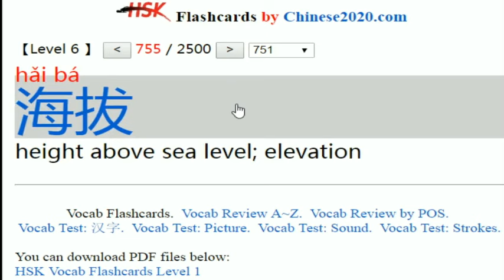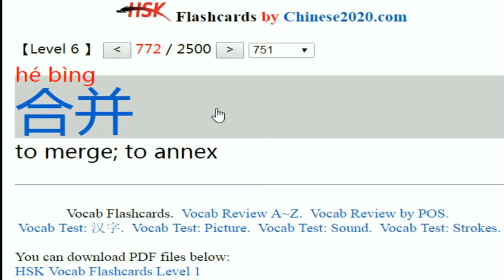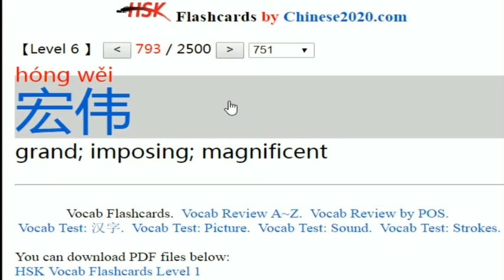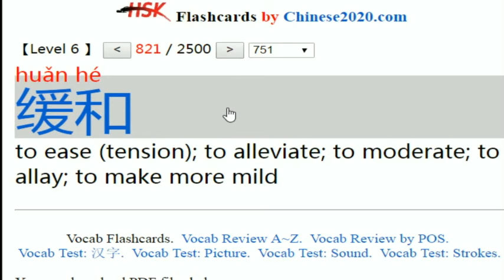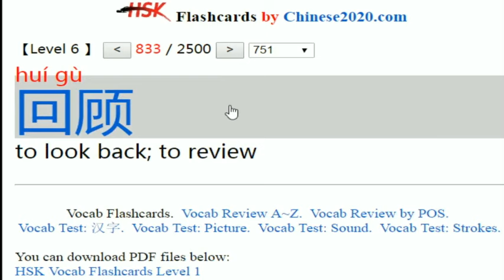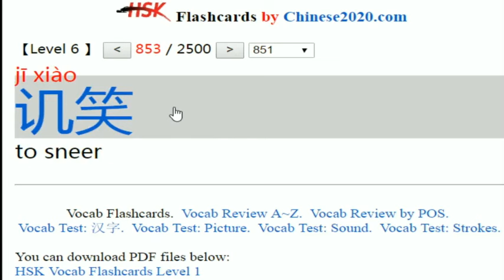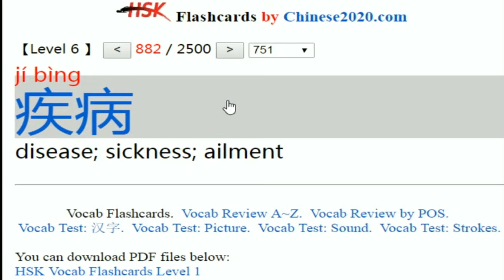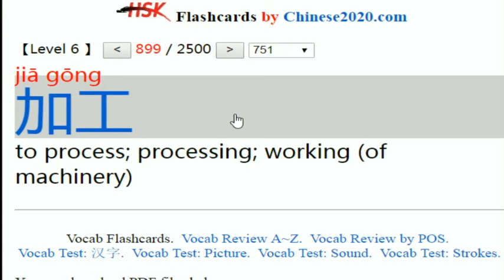HSK Vocabulary Flashcards Level 6 F (Word 751~900)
1. HSK6 flashcard for word 751 to 900 with audio, pinyin, meaning and large hanzi.
2.
3.